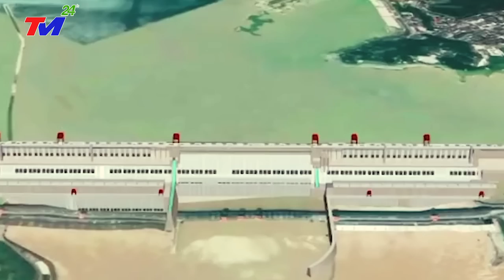KHẨN CẤP 8/3:Trung Qu,ốcNgày"TẬN.THẾ"Đen Tối-V'Ỡ D'ẬP T,AM H'IỆP| DÂN CHẠY LŨ~QUÉT SÔNG D'ƯƠNG T'Ử